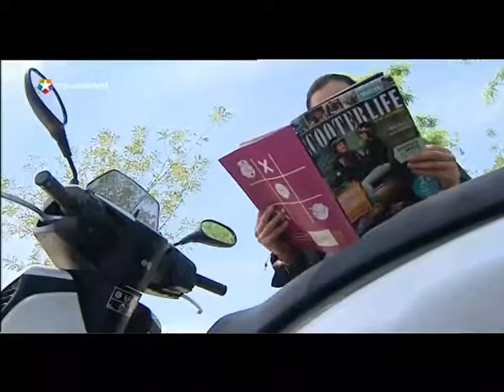Madrid se hace motera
En la ciudad de Madrid hay cada vez más motos. Especialmente scooteres y sobre todo, cada vez más, conducidas por chicas. La comodidad y el bajo coste son las ventajas. Aseguran los expertos que la capital se está haciendo cada vez más motera pero to